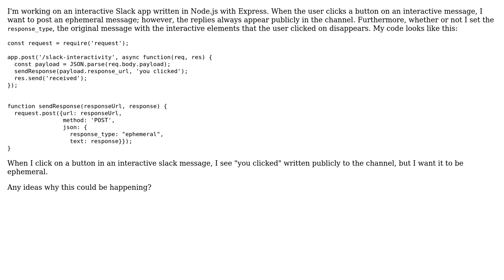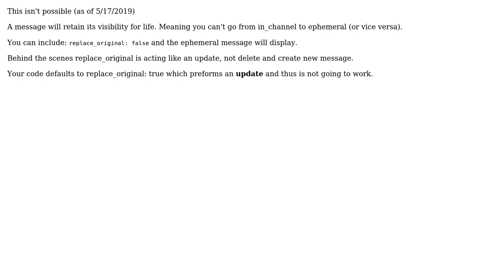Slack reply to response_url with ephemeral message not working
With thanks & praise to God, and with thanks to the many people who have made this project possible! You are responsible for your own actions.